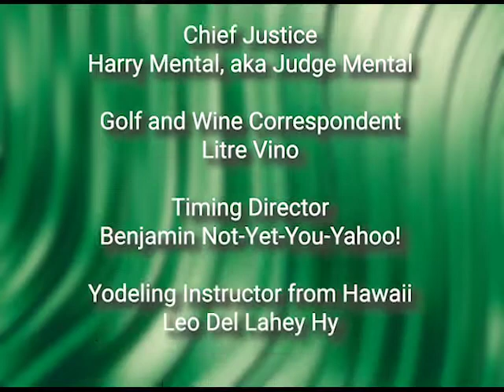S19 E04 Skilled Nursing Facilities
Eileen interviews Lark Church, Marketing & Sales Director, for Roo Lan Health Care and Tasha McNeley, Admission Director for Manor Care of Lacey. A show for and about older adults in the south sound community, produced in Olympia Washington.